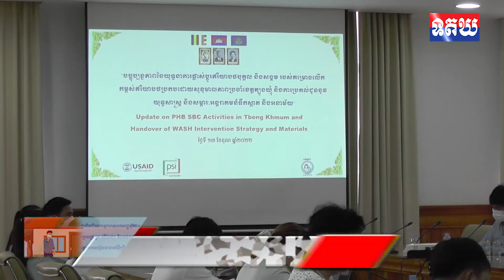អង្គការ PSI និង អង្គការខេមរា សហការធ្វើបច្ចុប្បន្នភាព លើយុទ្ធសាស្ត្រការផ្លាស់ប្ដូររឥរិយាបទបុគ្គល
អង្គការ PSI និង អង្គការខេមរា សហការធ្វើបច្ចុប្បន្នភាព លើយុទ្ធសាស្ត្រការផ្លាស់ប្ដូររឥរិយាបទបុគ្គល និងសង្គម ដើម្បីលើកកម្ពស់សុខុមាលភាពសាធារណៈ លើវិស័យទឹកស្អាត និង អនាម័យ